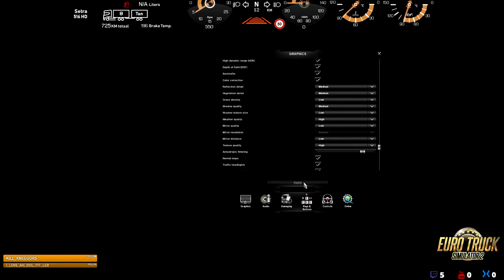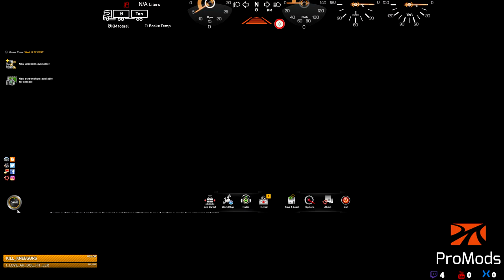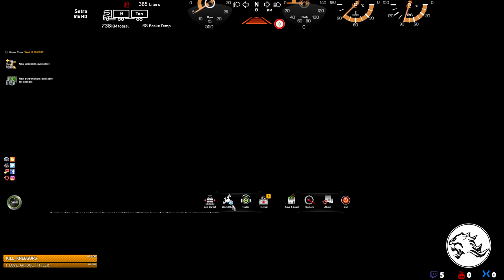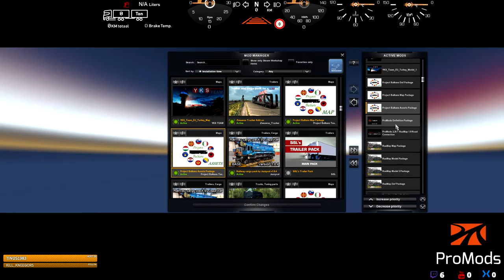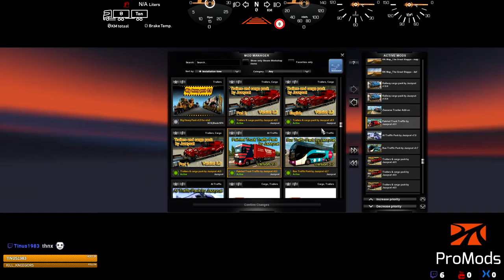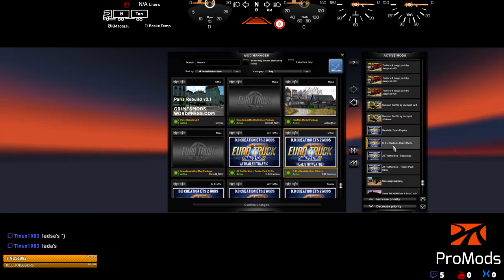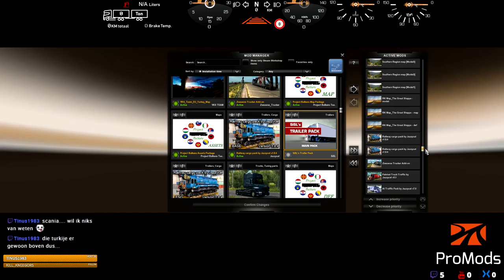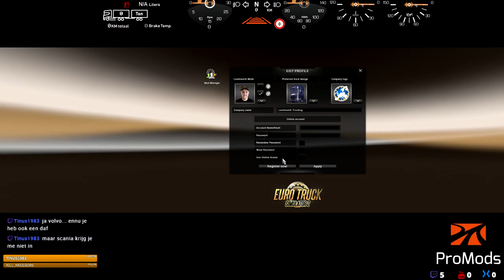ETS2 UltraWide (Promods) BUS